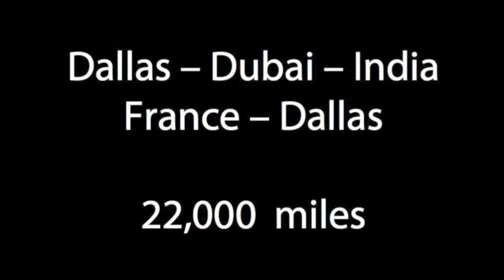The Same Love Tour with Paul Baloche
Ron and Ann Mainse speak with Paul Baloche about his The Same Love tour and his recent trip to Dubai, India & France.
Paul Baloche-Worship Pastor, Songwriter
Product: The Same Love Devotional and CD
To Get You Copy: